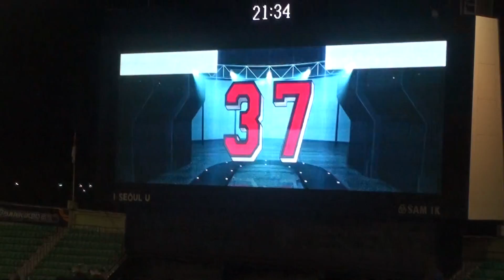두산베어스 2016시즌 박건우 등장